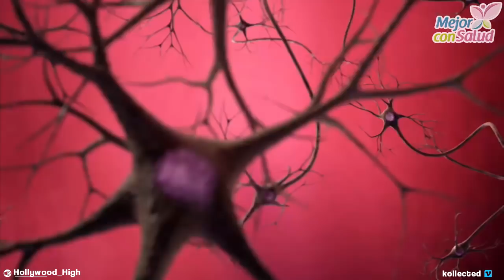Hábitos que perjudican a tu cerebro - Mejor con salud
Hábitos que perjudican a tu cerebro.